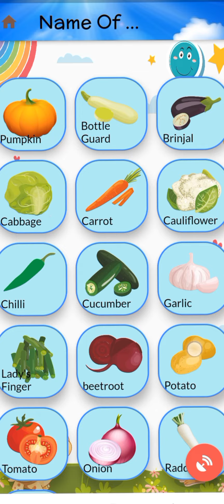Name of Vegetables